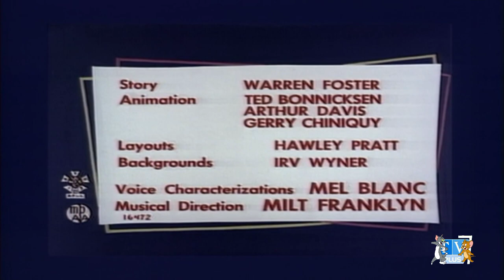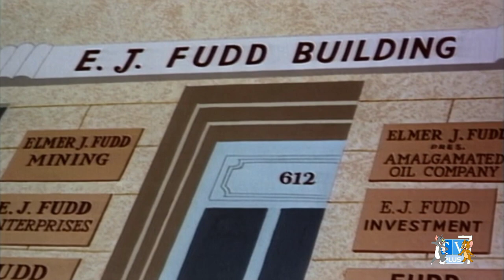Looney Tunes: Hare Brush (1955) Intro On TV Plus 7 [04/01/23]